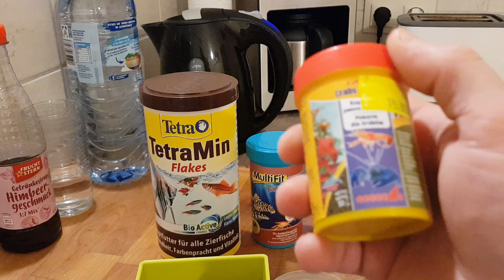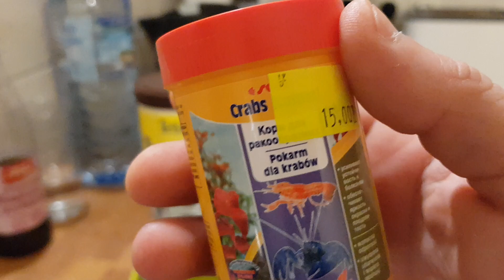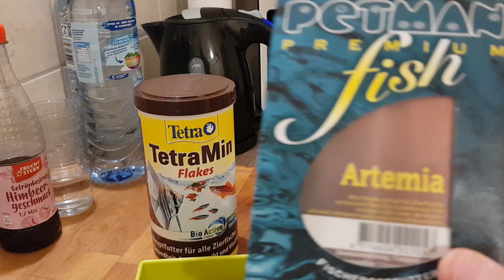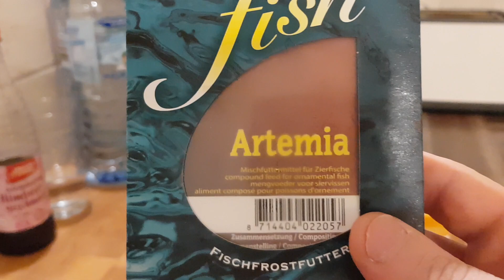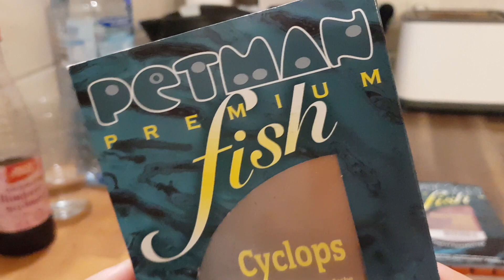Czym Wito karmi ryby#91